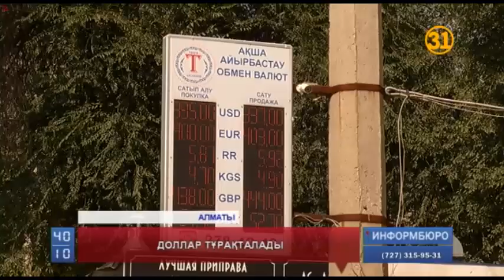АҚШ долларының бағамы енді өзгермей, осы деңгейде сақталуы мүмкін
Еліміздің қаржы нарығында теңгеге шаққандағы АҚШ долларының бағамы енді өзгермей, осы деңгейде сақталуы мүмкін. Ұлттық банк таратқан ақпарат бойынша, доллар бағамы 5-6 қыркүйек күндері тұрақталған. Алматының ақша айырбастау пункттерінде доллар 337 теңгеден сатылуда.